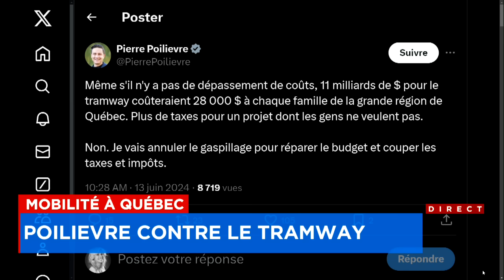Mobilité à Québec: «Pas une cenne» de Poilievre pour le tramway - entrevue